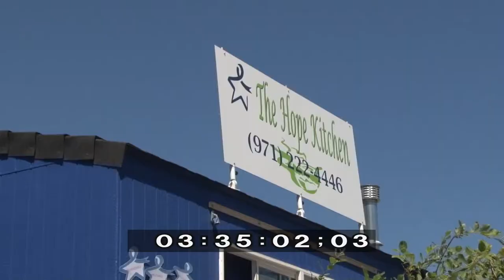The Hope Kitchen "We need Running Water"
A snippet from our reality show CART and SOUL